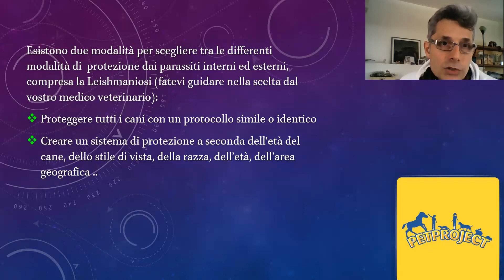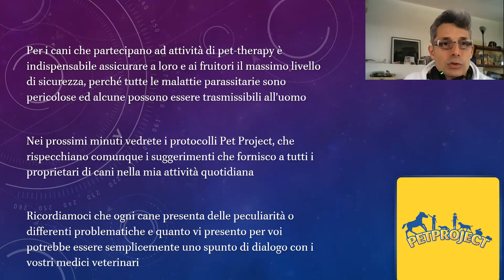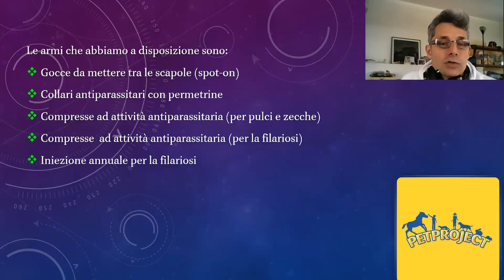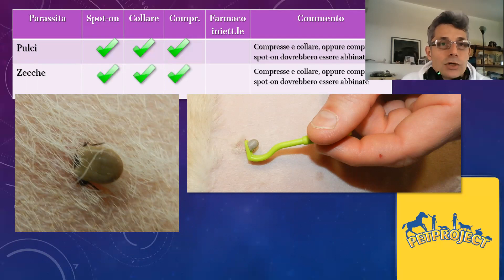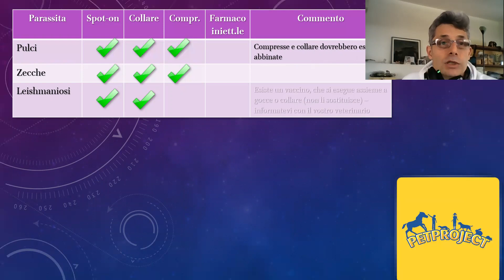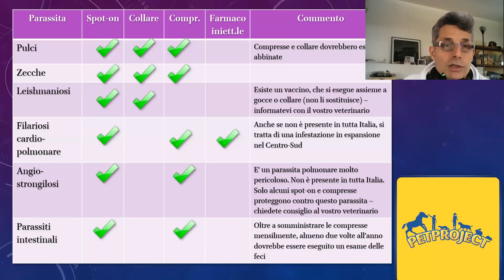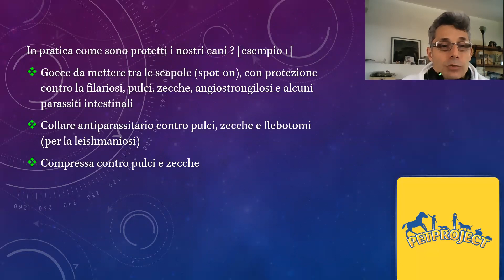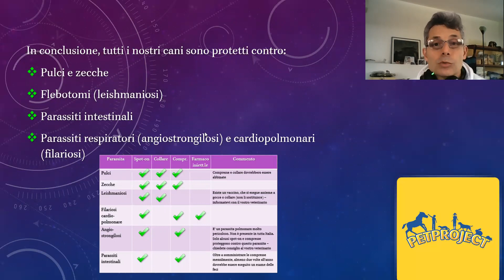La prevenzione degli ecto ed endoparassiti nel cane presentata dal dott. Tommaso Furlanello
La prevenzione dei parassiti esterni ed interni del cane è  una procedura fondamentale per la loro salute, ma anche per realizzare delle attività di pet-therapy riducendo i rischi per i fruitori. Il dott. Tommaso Furlanello, medico veterinario, responsabile sanitario di Pet Project vi presenta in un breve video i suoi suggerimenti per una corretta combinazione dei prodotti antiparassitari, sempre ricordando di coinvolgere il vostro veterinario nella scelta finale.
Per altre informazioni sulla nostra associazione vai a